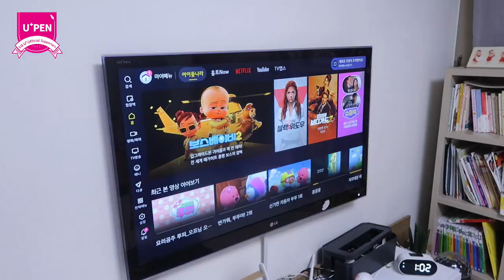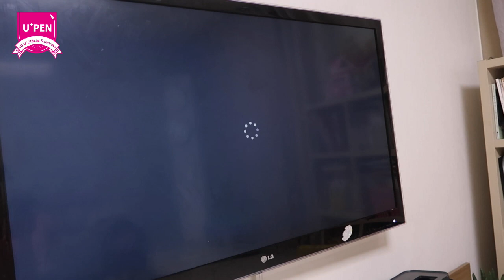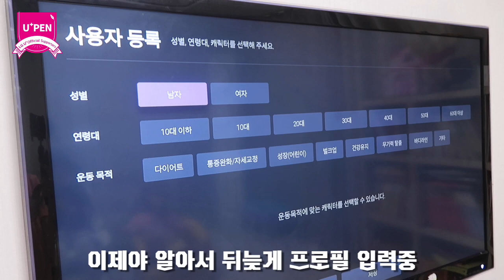방글이 유플러스 tv로 홈트하고 쾌변!!?? (feat. 홈트NOW)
-지원 셋톱박스 : UHD2, UHD3, 사운드바 블랙 고객이라면 누구나 무료

-운동 종류에 따라 영상 , 스트레칭, 요가 ,근력, 유산소 등 다양한 카테고리의
  운동제공

-고객 군에 따라 어린이 운동, 임산부 운동, 골퍼를 위한 운동 등
  고객 프로필에 맞게 다양한 운동가능

-운동 목적별로 쉬운 스트레칭부터 바벨을 들고 근력을 키울 수 있는
 고강도 끝판왕 운동까지 체험가능